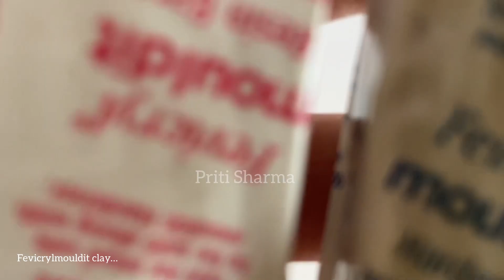Christmas DIY Decoration / Easy Clay Craft / Wall Hanging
Christmas DIY Decoration / Easy Clay Craft / Wall Hanging | Priti Sharma

Hello friends...
This video is about how to make moon 🌙 and stars ⭐️ wall hanging with air dry clay . Beautiful and easy christmas gift idea 💡

👉🏻Priti’s Store

If you'd like to try any of these :-

👉🏻Crafting knife

👉🏻Clay modeling tool

👉🏻Acrylic colours

👉🏻 Fine art brushes

👉🏻Fevicryl mouldit